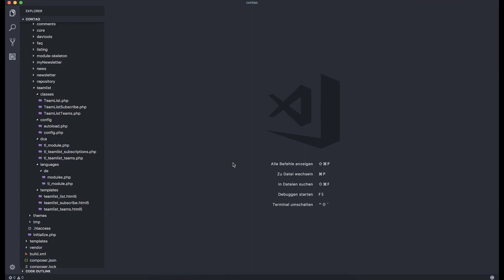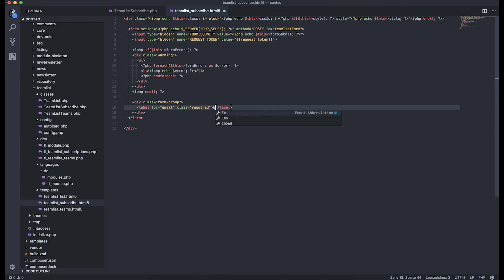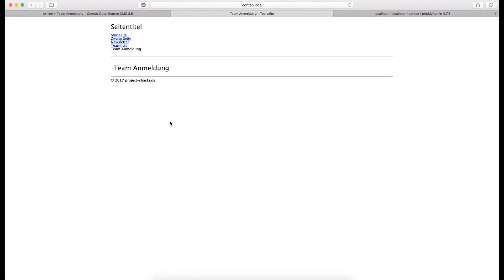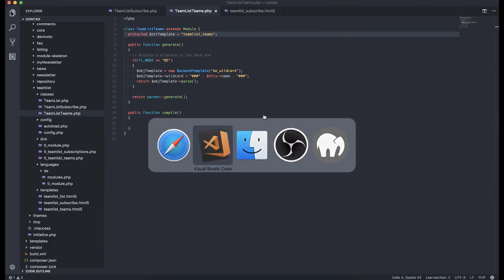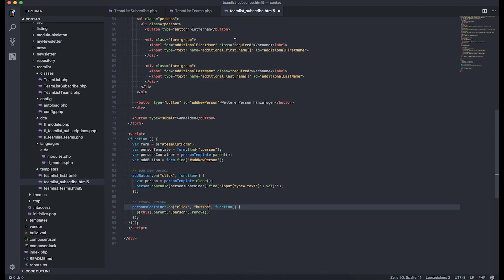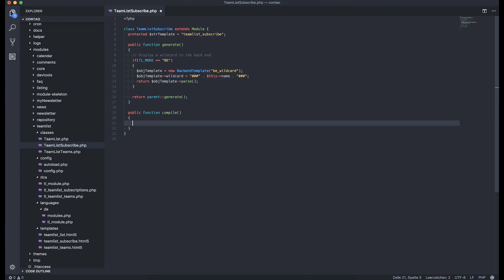[Contao] Dynamische Teamliste #02 - Anmeldeformular-Template mit Teamauswahl erstellen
Vielen Dank, dass du die Video-Beschreibung bis hierhin gelesen hast 😊